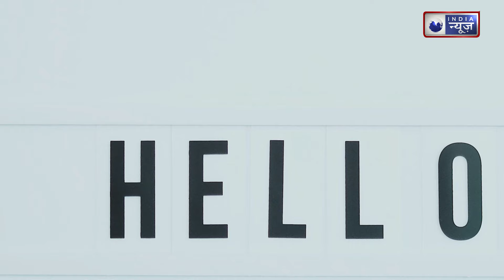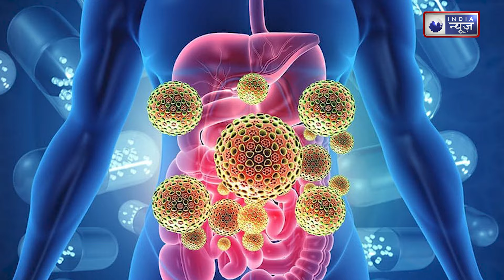How To Detox Your Body: तेजी से वजन कम करना हो तो सुबह उठते ही इसे पिएं || Family Guru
Detox Water Benefits: शरीर की अशुद्धियों को बाहर निकाल देता है डिटॉक्स वाला पानी. घर पर आसानी से इस डिटॉक्स वॉटर को तैयार कर पी सकते हैं आप भी.
Detox Water Benefits: Detox water removes impurities from the body. You too can easily prepare and drink this detox water at home.